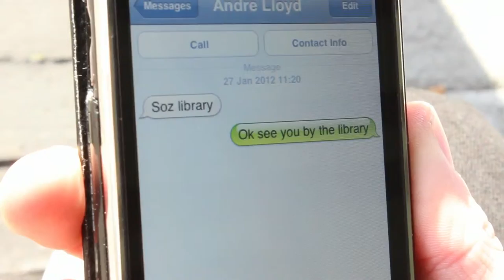Funny Silent Short Film